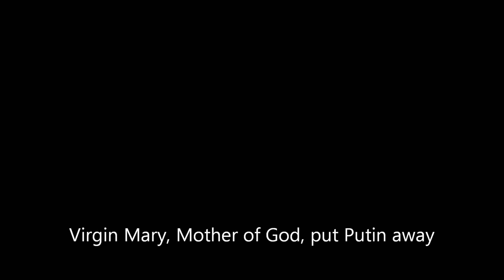Pussy Riot - Punk Prayer "Virgin Mary, Put Putin Away" (English Subtitles)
This video is part of an article which can be found

Comments disabled due to homophobic comments. Homophobia is strictly against our views.

(choir)
Virgin Mary, Mother of God, put Putin away
Рut Putin away, put Putin away

(end chorus)

Black robe, golden epaulettes
All parishioners crawl to bow
The phantom of liberty is in heaven
Gay-pride sent to Siberia in chains

The head of the KGB, their chief saint,
Leads protesters to prison under escort
In order not to offend His Holiness
Women must give birth and love

Shit, shit, the Lord's shit!

(Chorus)

Virgin Mary, Mother of God, become a feminist
Become a feminist, become a feminist

(end chorus)

The Church's praise of rotten dictators
The cross-bearer procession of black limousines
A teacher-preacher will meet you at school
Go to class - bring him money!

Patriarch Gundyaev believes in Putin
Bitch, better believe in God instead
The belt of the Virgin can't replace mass-meetings
Mary, Mother of God, is with us in protest!

(Chorus)

(end chorus)